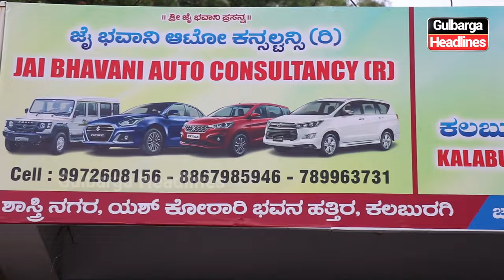Inauguration of Jai Bhavani Auto Consultancy Near Kothari Bhavan, New Jewargi Rd, Gulbarga